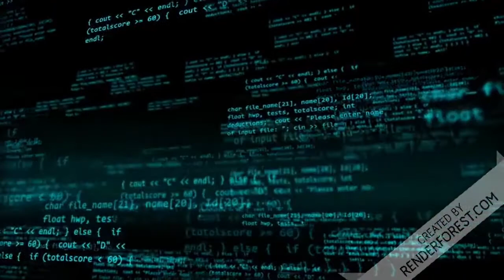O mesmo comunismo que impõe sanções pesadas aos Cristãos na China.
O mesmo comunismo que impõe sanções pesadas aos Cristãos na China, é o mesmo comunismo que aos poucos vem se instaurando no Brasil.